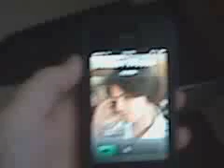iPhone Crashes - iWant A Droid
My iPhone sucks, I know I was in for it when I ignored my gut and succumb to the psychotic realm that is Apple.